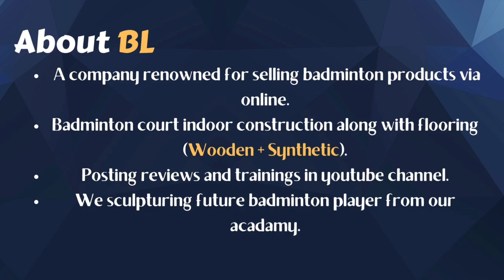TAMILNADU STATE BADMINTON CHAMPIONSHIP 2022 🏆 | SARAVANAN & PURUSHOTH vs SANTHOSH & MAURYAN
Tamilnadu State Senior Badminton Championship 2022 held in "Madurai Dr.M.G.R SDAT Complex" at 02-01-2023 to 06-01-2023

MD QUARTERFINALS 😍 :-

Saravanan and Purushoth (Blue T-shirts) VS Santhosh and Mauryan (Black T-shirts)

Buy A to Z Badminton Products at Low and Affordable price with Superior Quality ?